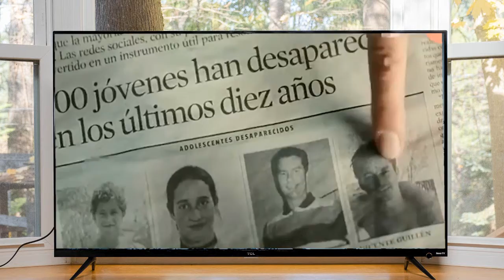Rút Gọn Phim :Tôi Sống Trong Tôi | Phim Tâm Lý - Hài Hước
Nội Dung Phim : Tôi Sống Trong Tôi (The Skin I Live In) là một bộ phim kinh dị Tây Ban Nha 2011 của đạo diễn Pedro Almodóvar. Kể từ khi người vợ yêu quý đã bị bỏng một cách khủng khiếp trong một tai nạn ô tô, Bác sĩ Robert Ledgard (Antonio Banderas), một bác sĩ phẫu thuật có tay nghề cao, đã cố gắng để phát triển một làn da mới có thể cứu cuộc sống của các nạn nhân bị bỏng.

Cuối cùng, sau 12 năm, Ledgard đã nghiên cứu thành công một làn da bảo vệ cơ thể, nhưng vẫn còn nhạy cảm để có thể chạm vào. Với sự trợ giúp của người quản gia trung thành (Marisa Paredes), Ledgard thử nghiệm công trình nghiên cứu của mình trên Vera (Elena Anaya), người đang bị giam giữ trái phép trong ngôi biệt thự của bác sĩ. Bức màn kịch của gã bác sĩ dần dần bị lộ diện